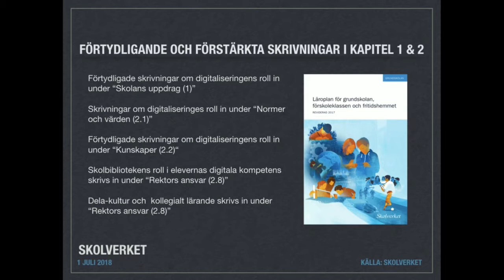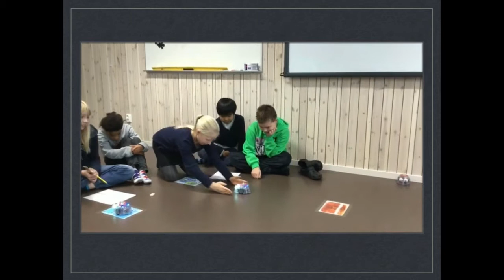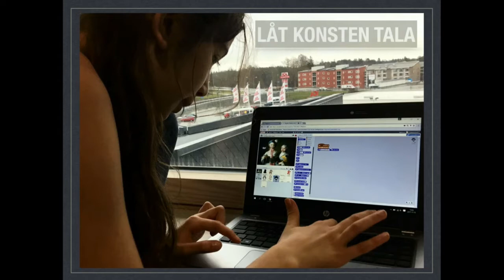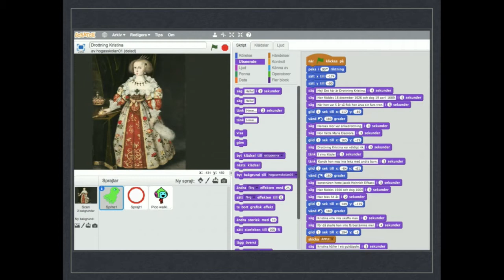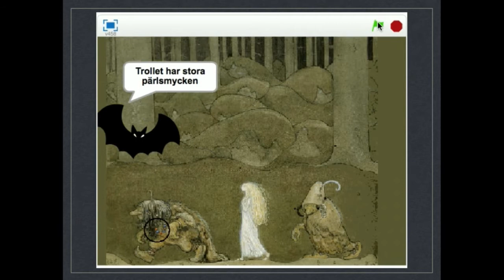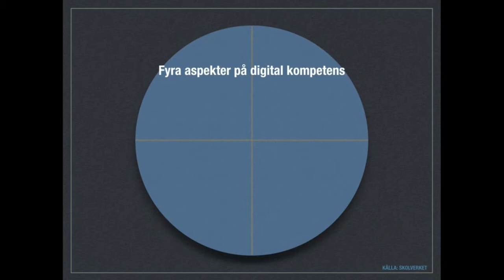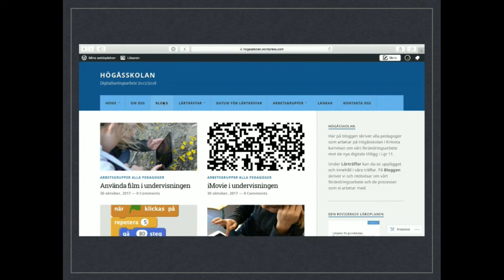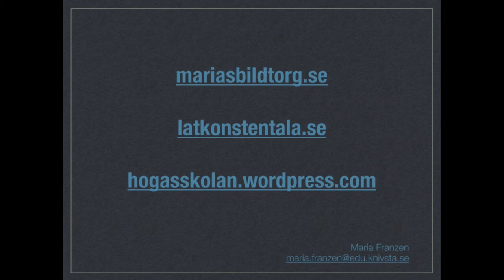DigiK04 Maria Franzén - Undervisningens roll för digital kompetens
Maria Franzen bildlärare och itutvecklare i Knivsta kommer att prata om hur hon arbetar för att stärka och gestalt digital kompetens i sin undervisning.

Maria Franzen är förstelärare IKT på Högåsskolan i Knivsta. Hon arbetar som ämneslärare i bild och teknik på mellanstadiet. Maria Franzén har sedan flera år tillbaka arbetat med datalogiskt tänkande med sina elever i bildsalen. Hon arbetar även med blogg som plattform för lärande, en arena där hon samlar lektionsmaterial som en lärresurs till sig själv och sina elever. Hon vann tillsammans med mina elever Webbstjärnans skoltävling 2015 och 2017 och fick även motta Webbstjärnans lärarpris 2017.